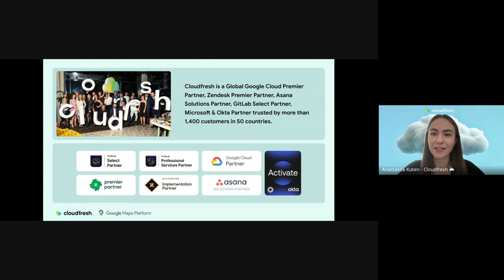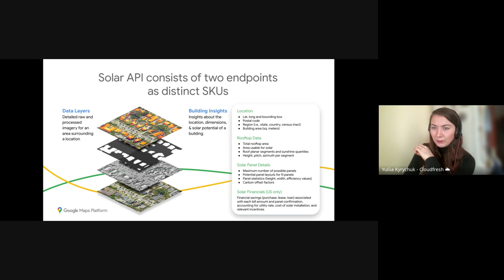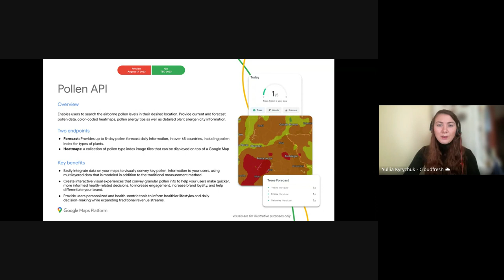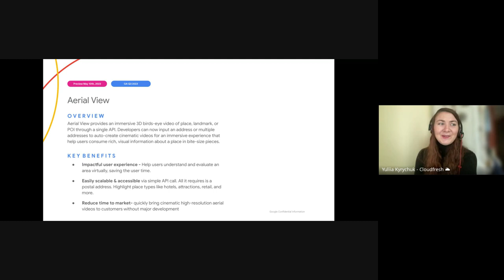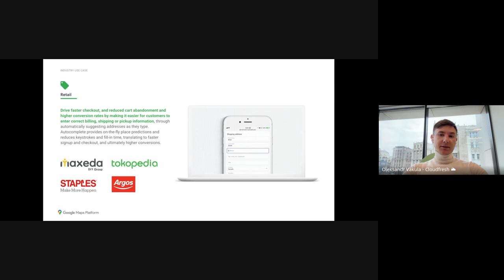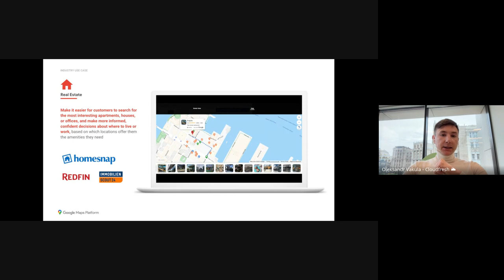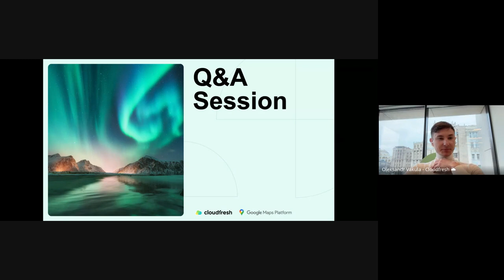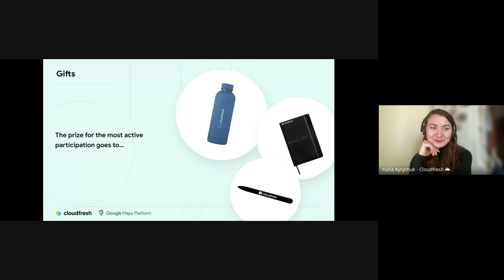[Webinar] Navigating Success: Google Maps API Innovations & Insights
On March 14, 2024, we hosted an online Google Maps Platform webinar titled "Navigating Success: Google Maps API Innovations & Insights".

Key Takeaways:
🍀 Explore the latest Google Maps API changes and how to adapt your projects to leverage the latest in mapping technology.
🍀 Explore how businesses use the Google Maps API to gain a competitive advantage in various industries, particularly in finance, real estate, marketplaces, and logistics.
🍀 Learn how to seamlessly integrate the Google Maps API into your organization to solve complex problems, enhance customer engagement, and drive strategic decisions.

For any questions, please contact the Cloudfresh team via this

Timelines:
00:00:00 - 00:02:29 - Introduction
00:02:29 - 00:28:15 - Powering the future with new Google Maps Platform products (Julia Kyrychuk)
00:28:15 - 00:43:52 - How geospatial data helps real businesses drive growth & innovation (Oleksandr Vakula)
00:43:52 - 00:55:30 - Q&A session
00:55:30 - 00:57:52 - Closing remarks

Enjoy and we look forward to seeing you at our next events!